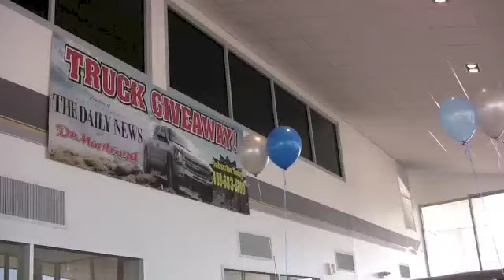Hitchcock man wins truck from The Daily News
With a turn of a key Ray Spitzer of Hitchcock won a 2013 Texas Edition Chevrolet Silverado Crew Cab 1500 truck that was the grand prize in The Galveston County Daily News truck giveaway promotion.